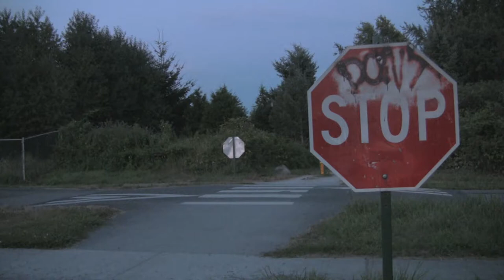Y2Kill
Submission to Trailer Wars XXVII
Y2Kill is the latest computer game craze. But the game soon becomes a deadly nightmare for anyone who downloads it and it turns their computers into literal killing machines!